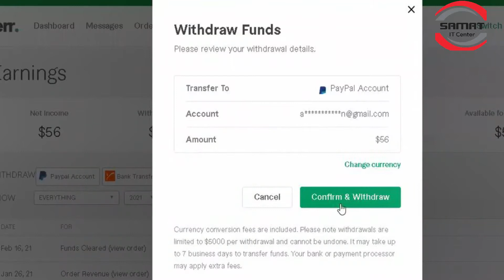কোর্স চলা কালিন ৫৬ডলার ইনকাম করেন আমাদের এক শিক্ষার্থী